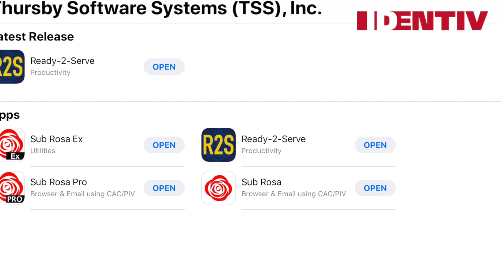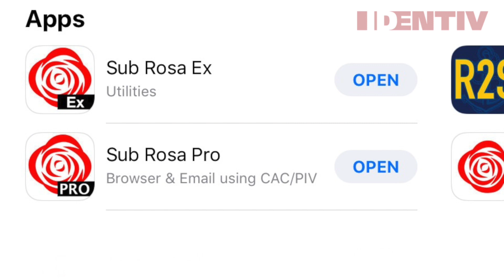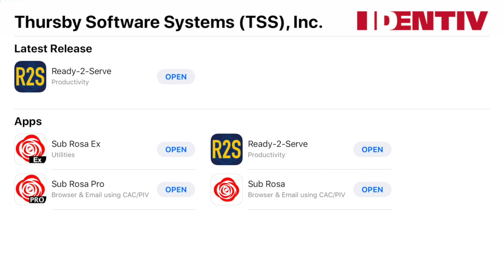Part 1 - Sub Rosa for iOS User Guide - Introduction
In this video, we review the basics and answer the question, “Which app do I download?”